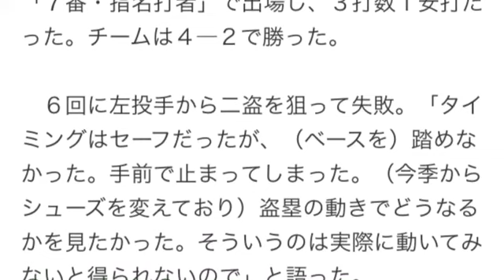イチロー、マーリンズにて初盗塁！ビモロスパイクの感触を確かめる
イチロー、ビモロスパイクで初盗塁！

米大リーグは１５日、各地でオープン戦が行われ、マーリンズのイチローはタイガース戦に「７番・指名打者」で出場し、３打数１安打だった。チームは４―２で勝った。

　６回に左投手から二盗を狙って失敗。「タイミングはセーフだったが、（ベースを）踏めなかった。手前で止まってしまった。（今季からシューズを変えており）盗塁の動きでどうなるかを見たかった。そういうのは実際に動いてみないと得られないので」と語った。

スポニチアネックスより引用

【イチロー】背走しながらのジャンピングキャッチ！フェンスを恐れぬ超美技！ファインプレー！

日刊現代
Hisashi Murayama for The Wall Street Journal
より引用

マーリンズ マギー
マーリンズ スタントン
マリーンズベースボールアカデミー
マーリンズパーク
マーリンズ マギー 成績
マーリンズ・パーク
マーリンズ・ボールパーク
マーリンズ フェルナンデス
マーリンズ スタントン ユニフォーム販売
マーリンズ スタントン 動画
マリーンズベースボールアカデミー 放送
マリーンズベースボールアカデミー dvd
マリーンズベースボールアカデミー動画
マリーンズベースボールアカデミー こなつ